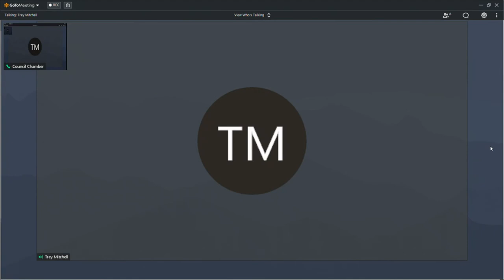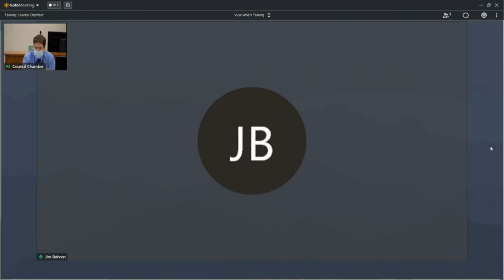FP 10262020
CITY HALL
COUNCIL CHAMBERS
828 CENTER AVENUE
SHEBOYGAN, WISCONSIN